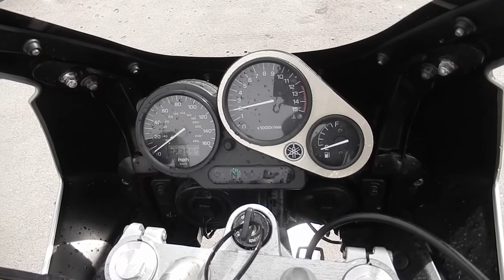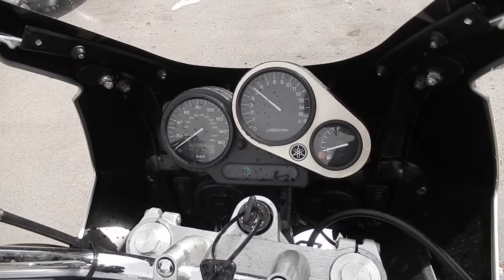No B7312 YAMAHA FZS600 1